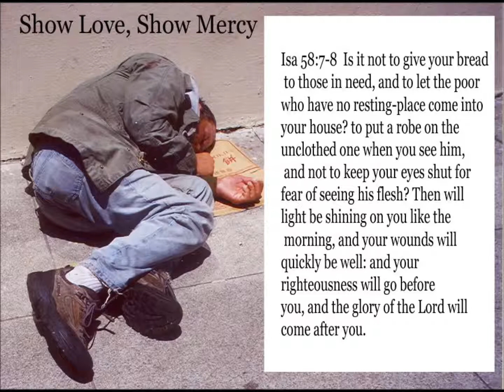Shem Meluce | Share It With Them